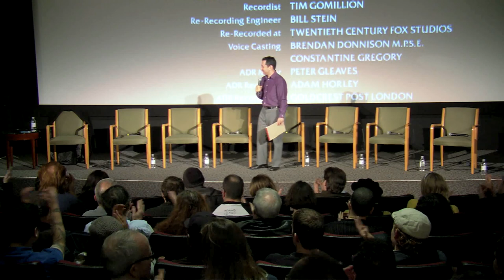Steven Spielberg's Closest Collaborators Interviewed by Scott Feinberg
Scott Feinberg chats with the producer Kathleen Kennedy, art director Rick Carter, first assistant director Adam Somner, costume designer Joanna Johnston, makeup artist Lois Burwell, cinematographer Janusz Kaminski, and film editor Michael Kahn about their lives, careers, and many collaborations over the years with Steven Spielberg. (New York, 11/3/11)